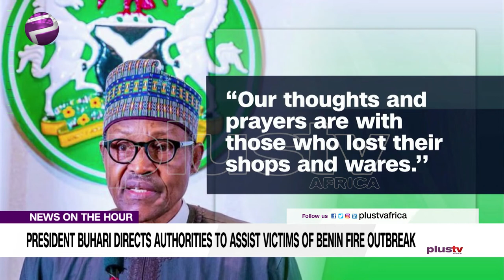President Buhari Directs Authorities To Assist Victims Of Benin Fire Outbreak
President Muhammadu Buhari has called on local and federal authorities to provide assistance to victims of the fire incident in Oba Market, Benin, Edo State.